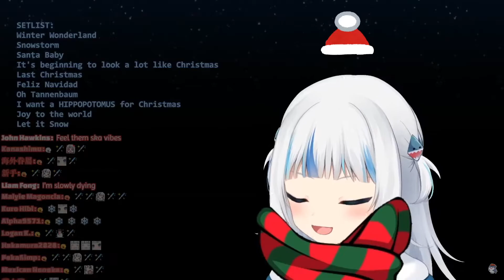Gawr Gura sings Let It Snow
Gura sings Let It Snow, originally by Jule Styne and Sammy Cahn.